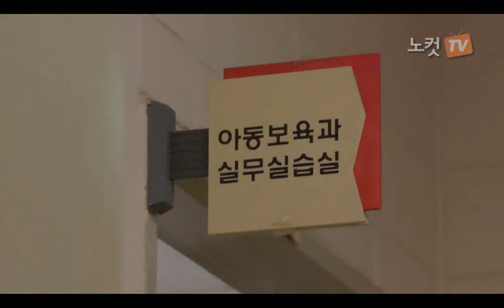[노컷TV]'아동교육 전문가'를 양성하는 메카로 발돋음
[노컷TV]"아이가 표현력과 감수성이 풍부해지고 밝아졌어요."

미술을 토대로 한 교육 프로그램을 진행하고 있는 '아이웰센터'의 '창의 체험센터'에 아이를 보낸 학부모 정현희(38)씨는 그동안 주입식 교육을 받았던 아이의 변화된 모습에 만족감을 드러냈다.

맹모삼천지교(孟母三遷之敎)라는 말처럼 아이에게 좋은 교육과 환경을 만들어 주기 위해 '아이웰센터'에 보내게 됐다고 말한 그녀는 "질 좋은 교육 프로그램과 전문성을 갖고 있는 선생님들이 많다."고 말하며 "주입식이 아니라 스스로 생각하도록 만들어, 아이를 변화하게 하는 것 같다."고  말했다.

경기도 수원시에 위치한 수원여대 부설기관인 '아이웰센터'는 미술을 토대로 이루어지는 다양한 실습, 체험 프로그램 등을 통해 아이들의 풍부한 창의력과 표현력의 변화가 확연히 눈에 띄고 있어, 주목을 받고 있다.

'아이웰센터'는 수원여대 부설기관으로 3층 건물에 1층과 2층은 유치원이 있으며, 3층에는 '창의 체험센터'라고 하여, 미술을 통해 아이들 스스로가 창의성을 키우고 감수성을 키울 수 있는 다양한 체험공간과 표현공간이 마련되어 있는 곳이다.

특히 이곳에서는 다른 보육기관과 차별화된 프로그램이 주목을 받고 있는데, 다양한 재료를 통해 이루어지는 체험·실습 프로그램들은 아이들과 학부모들에게 큰 만족을 주고 있다.

또한 수원여대 아동특성화 사업의 경험과 노하우를 바탕으로 다양한 영역에서의 아동미술교육 및 창의교육과 문화·예술 교육 등을 개발·보급하며, 체계적인 아동교육을 진행하고 있다.

조윤경 수원여대 아동미술과 교수는 "아이웰센터에서 이뤄지는 프로그램의 결과물이 겉으로는 미술처럼 보이지만, 그 안에 신체, 무용, 음악 등이 통합되어 있는 교육이다."며 "이것이 아이웰센터의 문화·예술 교육에 특징이다."라고 말했다.

이와 더불어 '아이웰센터' 프로그램들의 모태가 되는 수원여자대학 아동교육학부는 유아교육과, 아동미술과, 아동체육과, 아동무용지도자과, 아동보육과의 총 5개 학과로 세분화되어, 현장 체험을 중심으로 한 통합적인 교육시스템으로 아동교육의 전문가를 양성하고 있다.

특히 체계적인 교육과 특성화된 수업을 통해 아동교육 전문가로서 능력을 쌓아가고 있는 수원여자대학교 아동교육학부 학생들은 졸업 후 '아이웰센터'에서 다양한 프로그램을 직접 경험하고, 진행하며 실질적인 '아동교육 전문가'로 거듭나고 있다.

수원여대에 재학중인 아동미술과 2학년 권선형(23)씨는 "아동보육과의 전문화된 미술교육을 배워서 좋고, 이과에 들어오길 잘했다."며, "나중에 실무에 나가서 아이들을 가르칠 때, 크게 활용할 수 있을 것 같다."고 말했다.

최필규 수원여대 아동교육학부장은 "교사로서의 인성과 전문 능력을 겸비한 아동교육 전문가를 양성하고 있다."라고 말하며, "앞으로의 아동교육 전문가는 어린이의 각자 다른 개성을 살려가면서 창의적인 교육을 진행한다."고 말했다.

한편 수원여대 아동교육학부는 교사로서의 인성을 중요시 하는 가운데, 아동교육학부 전공 동아리인  'SAE 아트 에듀'는 지역사회의 그늘진 곳이나 교도소 등을 찾아가 벽화 봉사활동을 하고 있으며, 점토, 페이퍼 롤, 체험미술교실 등 다양한 아동미술관련 창업을 위해 노력하고 있다.